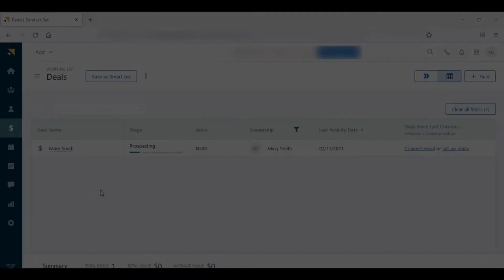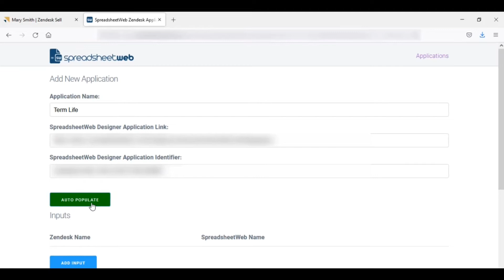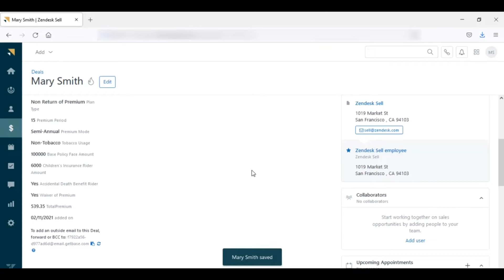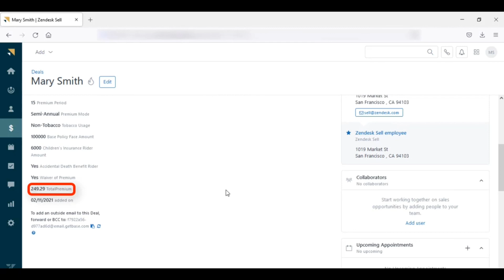Turn Pricing Spreadsheets into Sales Quoting Applications on Zendesk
SpreadsheetWeb is a no-code platform that helps businesses translate their collective Microsoft Excel expertise into robust web applications with limited reliance on IT resources. It empowers ordinary Excel users to create secure, responsive, database-driven applications directly from their Excel spreadsheets. By transforming the data collection mechanism from individual file-based spreadsheets into structured databases, the system provides a higher level of governance for critical information.

to learn more on how to use SpreadsheetWeb